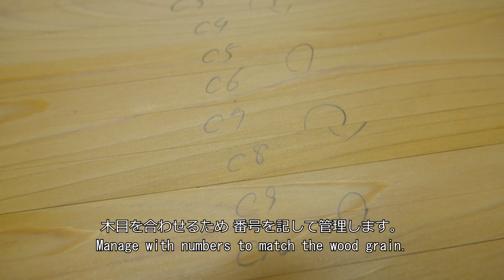Improve the handle of FU 風の把手を改良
長年の懸案だった”風”の把手の取り付け方法を改良しました。構造的な要因で難しい課題でしたが、試行錯誤の末ようやくベストな答えにたどり着きました。
We have improved the mounting method of the handle of "FU" which has been a problem for many years. It was a difficult task due to structural factors, but after trial and error we finally reached the best answer.